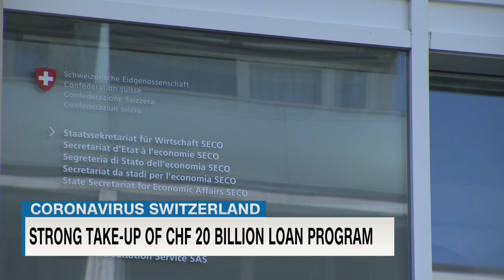Coronavirus latest in Switzerland: Demand for emergency loans soars | The Show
Switzerland’s 20 billion-franc loan program for companies hit by the coronavirus has seen a jump in demand with a third of those loans already granted, SECO said on Monday. This comes as the number of COVID-19 cases across the country tops 15,000.